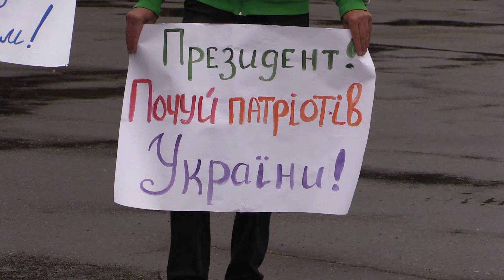Протест против олигархии в Славянске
14 сентября в рамках Всеукраинского протеста против олигархической власти в Славянске состоялся немногочисленный митинг. Сюжет снял Сергей Горбатенко. Видео посвящено роли гражданского общества в достижении прозрачности власти.
14 вересня у Слов'янську в рамках Всеукраїнського страйку проти олігархічної влади відбувся малочисельний мітинг. Сюжет відзняв Сергій Горбатенко. Відео присвячене ролі громадянського суспільства у досягненні прозорості влади.

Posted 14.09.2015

Protest against oligarchy in Slovyansk

There was a rally against oligarchy in Slovyansk on September 14. The rally was not numerous and was held within the framework of the All-Ukrainian Protest. The video was shot by Serhiy Horbatenko. It is devoted to the role of civil society in making power transparent.